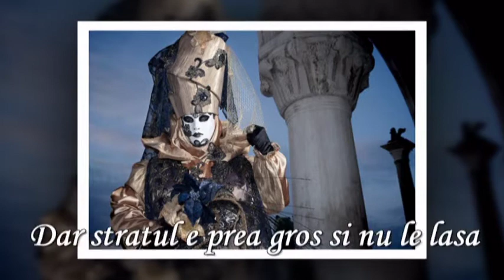.قبان..Masca-Dan Norea..قبان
Muzica:Rondò Veneziano Capriccio Veneziano